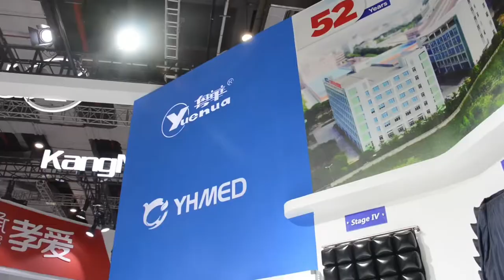YHMED Egg seat cushion cu-21